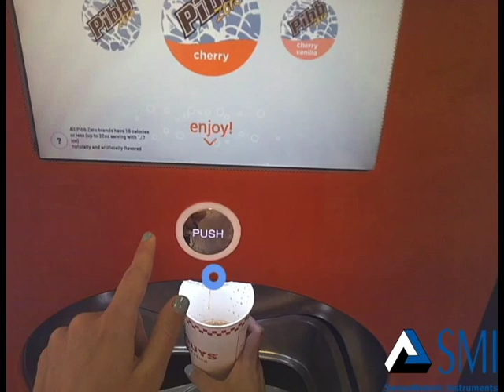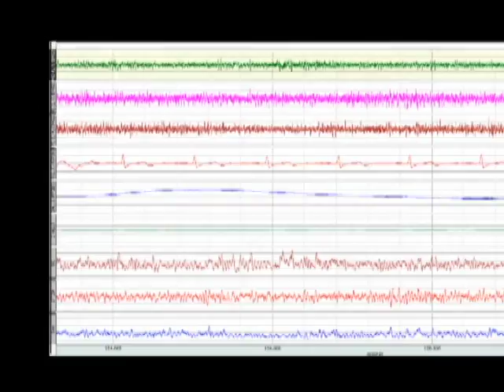Biometrics Demo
A complete demonstration of our eye tracking glasses featuring biometrics